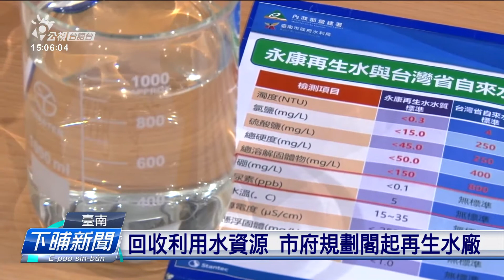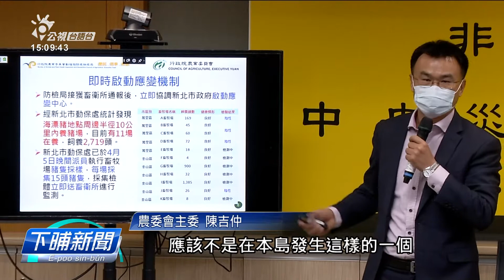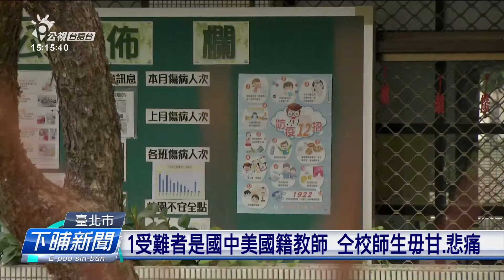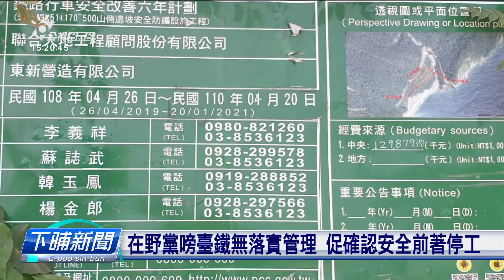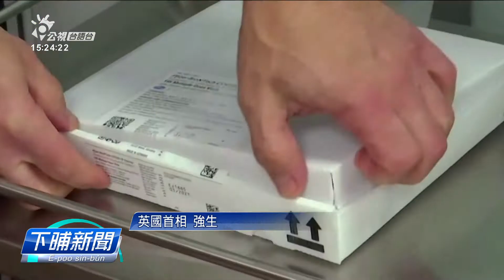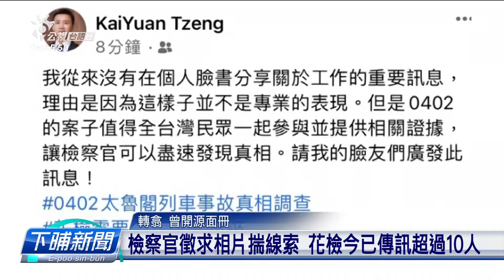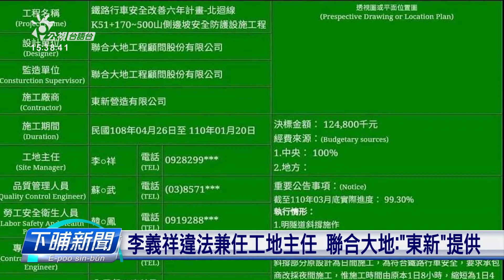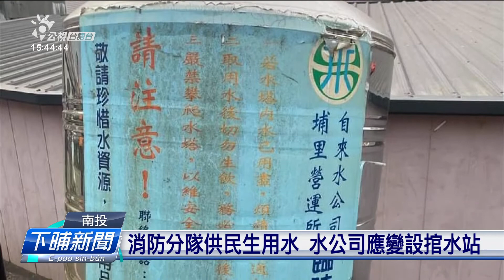20210406下晡新聞 | 公視台語台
20210406 下晡新聞 重點頭條

1.臺鐵頭擺發專門列車 送殉職司機袁淳修轉去厝
2.送水5工停2工 苗栗.臺中.北彰即時開始分區限水
3.今年1月9601嬰仔出世 27年來第一回無到萬人

四節新聞​ ：　逐工（每天）09:00​ / 12:00​ / 15:00​（拜一至拜五） / 19:00​